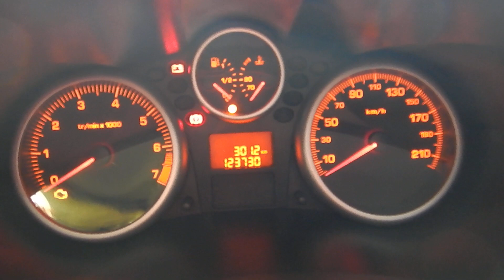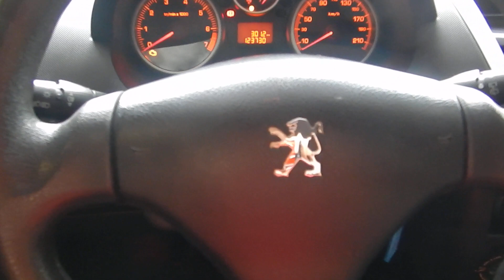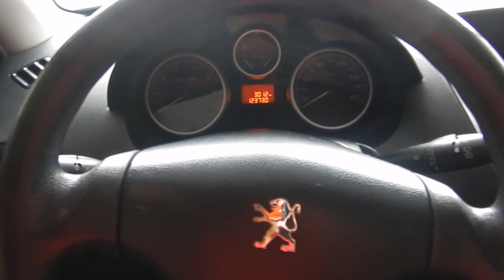Peugeot 207 XR 1.4 2011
MUITO BEM CONSERVADO (ÚNICO DONO) COM MANUAL E CHAVE RESERVA. OPORTUNIDADE PARA QUEM BUSCA UM CARRO COMPLETO, ACESSÍVEL, DE QUALIDADE E COM MOTOR 1.4 FLEX QUE ALIA ECONOMIA E DESEMPENHO. O 207 APRESENTA DESIGN ESPORTIVO E BOM ACABAMENTO INTERNO.